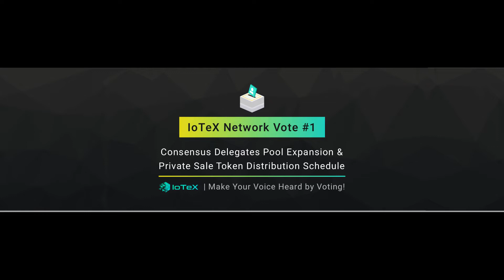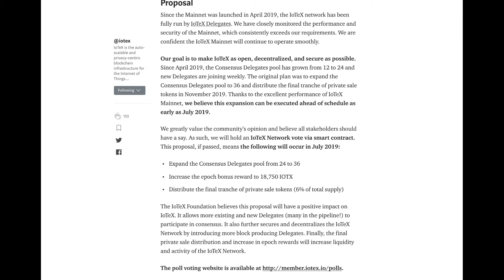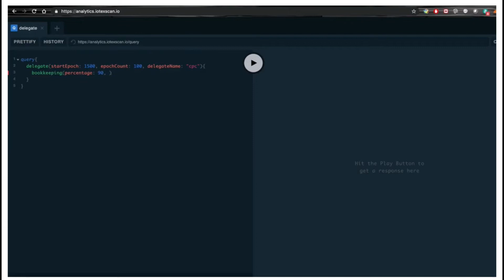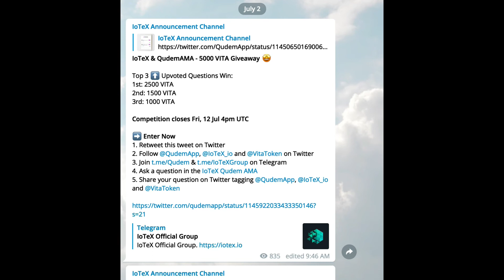IoTeX - 1st Network wide Vote I QUDEM AMA I Guide for IoTeX Analytics PIayground I EP50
Hello, Dear Community! Here comes this week's News Digest. In case you have missed some of our announcements, this is your way to catch up and stay up-to-date!

1️⃣ 🙋‍♀️🙋‍♂️ IoTeX Network Vote #1 Opens Now!
Consensus Delegates Pool Expansion, Epoch Bonus Reward Increase, and Private Sale Token Distribution Schedule
2️⃣ How To Guide for IoTeX Analytics Playground
3️⃣ Qudem AMA with Raullen Chai - July 12

🕒 Weekly Campaign:  July 7 - July 9, 3AM PST

2️⃣ Complete a quick task listed below and send a message in Discord newsdigest (with proof) to get VITA

💰Rewards
All of the successful participants will receive 30 VITA.
➕ If we get over 50 participants - 3 lucky winners will get 300 VITA

You will get rewards within 48 hours after the campaign ends via the tip bot.